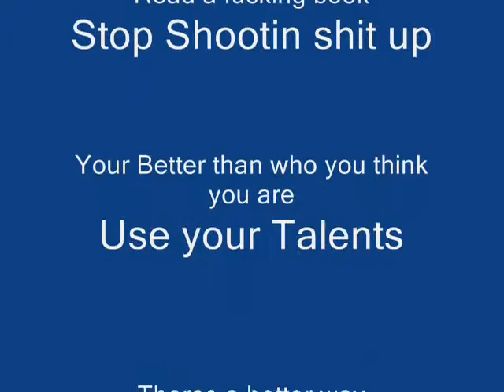Bad Career Choice Produced By Varsity.